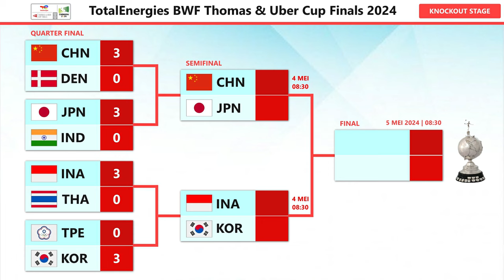Line Up Indonesia Vs Korea Semifinal Uber Cup 2024. Korea Tanpa An Se Young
Line Up Indonesia Vs Korea Semifinal Uber Cup 2024. Tim Uber Korea Tanpa An Se Young Besok Mulai Pukul 08:30 WIB Live Inews TV & Youtube BWF TV